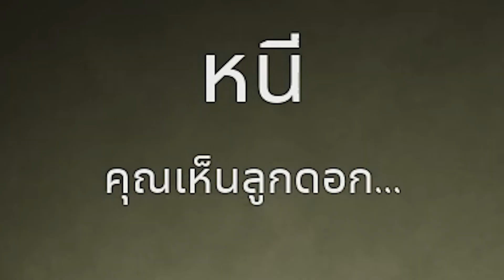ดูคุณ (เกมผีที่ไม่ใช่เกมผี)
ช่องทางต่างๆที่นี่ที่เดียว

ชื่อแมพ dukun